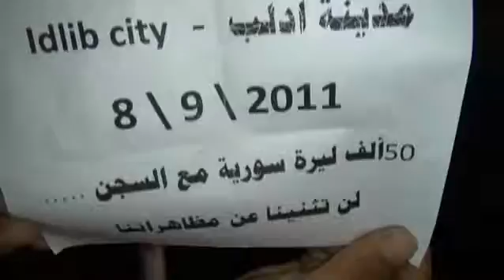ادلب || مظاهرة مسائية 8-9-2011 ج2